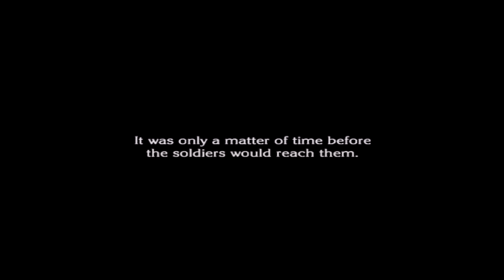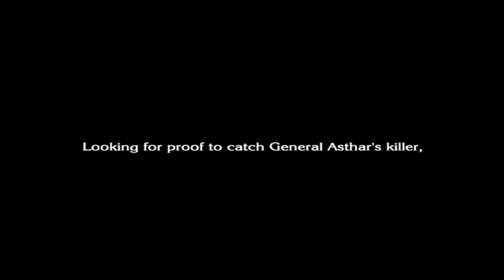The Last Story (Wii) - Chapter 27 Lazulis Castle Dungeon